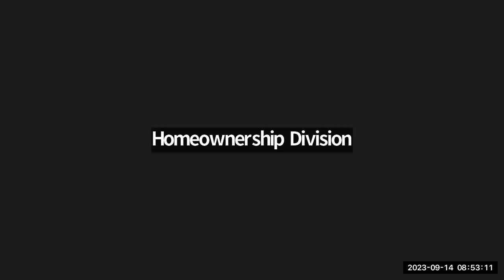Manufactured Housing Advisory Council Meeting - Sept. 14, 2023